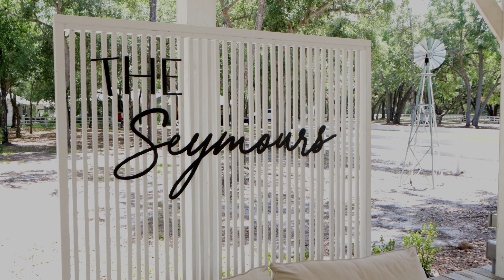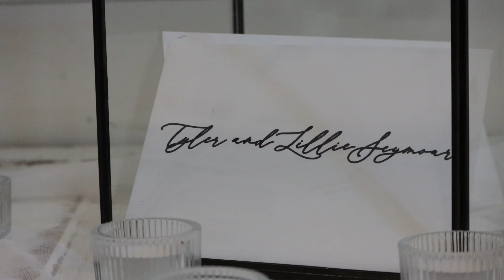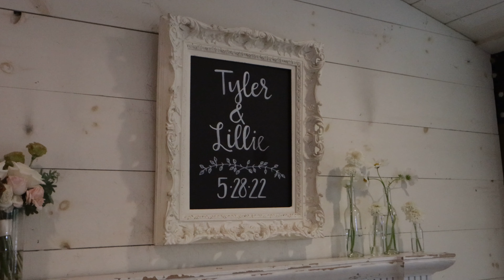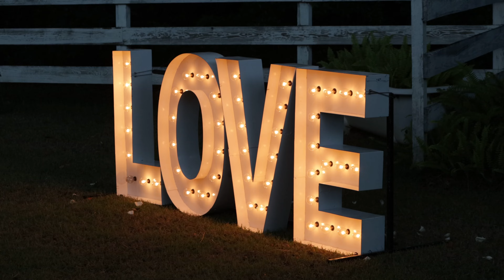Seymour Wedding Film | St. Augustine, FL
Filmed by Katie Ivanoff @kshortfilms
Music Licensed by Soundstripe Emorie and Half Measure
Songs: Bloom In The Dark - Live by Emorie and Story by Half Measure